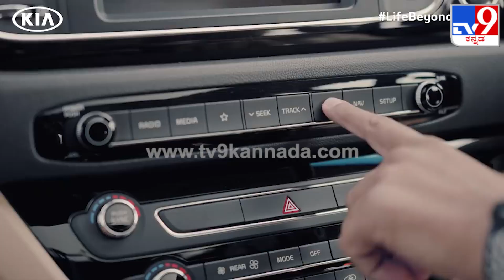Kia CPO: ಸೆಕೆಂಡ್ ಹ್ಯಾಂಡ್ ಕಾರುಗಳ ಮಾರಾಟ ಉದ್ಯಮಕ್ಕೆ ಎಂಟ್ರಿ ಕೊಟ್ಟ ಕಿಯಾ ಇಂಡಿಯಾ | Tv9 Kannada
ಪ್ರೀಮಿಯಂ ಕಾರು ಮಾರಾಟದಲ್ಲಿ ಮುಂಚೂಣಿಯಲ್ಲಿರುವ ಕಿಯಾ ಇಂಡಿಯಾ ಕಂಪನಿಯು ಬಳಕೆ ಮಾಡಿದ ಕಾರುಗಳ ಮಾರಾಟ ಉದ್ಯಮಕ್ಕೆ ಅಧಿಕೃತವಾಗಿ ಪ್ರವೇಶಿಸಿದೆ. ಬಳಸಿದ ಕಾರುಗಳ ಮಾರಾಟವನ್ನು ವ್ಯವಸ್ಥಿಗೊಳಿಸುವ ನಿಟ್ಟಿನಲ್ಲಿ ಕಂಪನಿಯು ನುರಿತ ಉದ್ಯೋಗಿಗಳ ತಂಡದೊಂದಿಗೆ ಹೊಸ ಪ್ಲ್ಯಾಟ್ ಫಾರ್ಮ್ ಆರಂಭಿಸಿದೆ. ಪ್ರಸ್ತುತ ಮಾರುಕಟ್ಟೆಯಲ್ಲಿ ಹಲವು ಗ್ರಾಹಕರು ಪರಿಸ್ಥಿತಿಗೆ ಅನುಗುಣವಾಗಿ ಸೆಕೆಂಡ್ ಹ್ಯಾಂಡ್ ವಾಹನಗಳ ಖರೀದಿಯತ್ತ ಮುಖ ಮಾಡುತ್ತಿದ್ದಾರೆ. ಈ ಅವಕಾಶವನ್ನು ಬಳಸಿಕೊಳ್ಳಲು ಮುಂದಾಗಿರುವ ಬಹುತೇಕ ಆಟೋ ಕಂಪನಿಗಳು ಹೊಸ ವಾಹನಗಳ ಮಾರಾಟದ ಜೊತೆಗೆ ಸೆಕೆಂಡ್ ಹ್ಯಾಂಡ್ ಕಾರುಗಳ ಮಾರಾಟದ ಉದ್ಯಮದ ಮೇಲೂ ಭಾರೀ ಹೂಡಿಕೆ ಮಾಡುತ್ತಿವೆ.

Credits: AutoNews PraveenSannamani/producer|girishchandra | /videoeditor